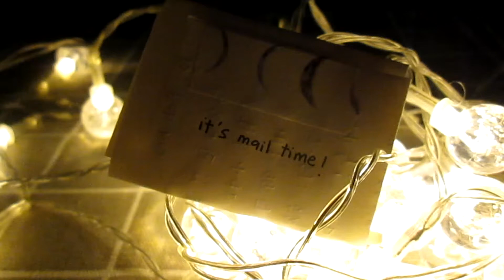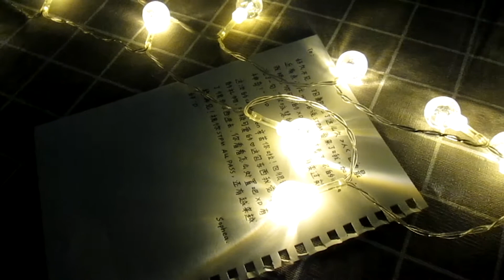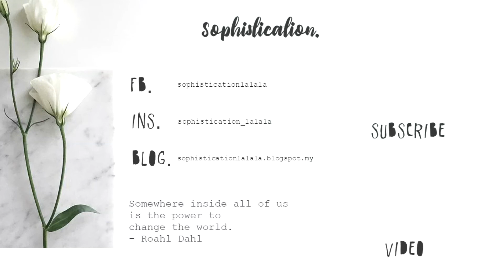Secret Mail to X | 猜猜我要寄給誰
額？
這可以算是無頭無尾的一個影片（捂臉
先吊一吊你們的胃口呀 :)

你們可能會疑惑，為什麼這個影片黑黑的？
1 - 不覺得仙女燈很唯美嗎哈哈哈哈
2 - 黑黑的才看得不清楚，不清楚才會造成朦朧 feel 呀
當然這種黑黑的讓人看不清楚的情況在正式影片中是不會發生的哦
如有不便之處請見諒（鞠躬
注：信封裡的東西沒有完全出現在影片中